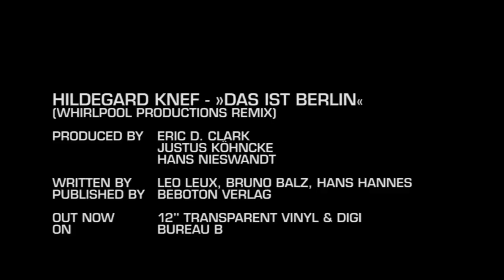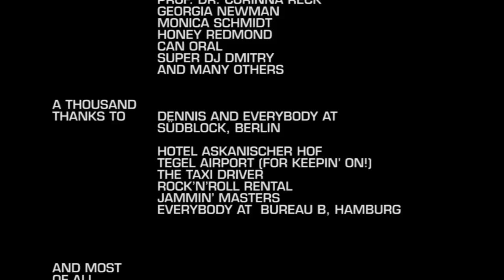HILDEGARD KNEF remixed by WHIRLPOOL PRODUCTIONS "Das ist Berlin" (official)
HILDEGARD KNEF remixed by Whirlpool Productions will be released on 12'' vinyl on Bureau B on September 14, 2012.